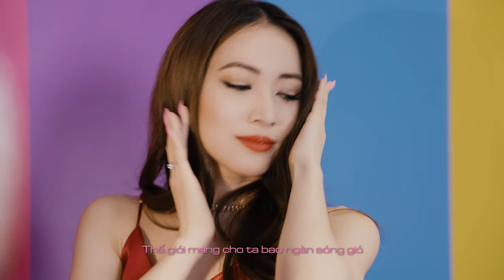GIẤC MƠ MỘT CON ĐƯỜNG | TINA NGỌC NỮ | COMPOSER: ALEX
GIẤC MƠ MỘT CON ĐƯỜNG
Sáng tác: Alex
Hoà âm: Trần Vũ
Ca sĩ : Tina Ngọc Nữ
Producer: Nguyễn Hoàng Nam
Director: Y Lâm Nguyễn
Camera:Tân Nguyễn
D.O.P: Tân Nguyễn
Lighting: Khá
Support: Tân Huỳnh
Editor & Clorist: Yodo team
Make up & Hair: Trang Đặng & My Lan Salon
Stylist: Tiny
Design: Trần Toàn Hậu

© Bản quyền thuộc về Nguyễn Hoàng Nam Production
© Copyright by Nguyễn Hoàng Nam Production ☞ Do not Reup

"Cảm ơn quý vị đã ghé thăm YouTube Channel của Nguyễn Hoàng Nam. Love you all."